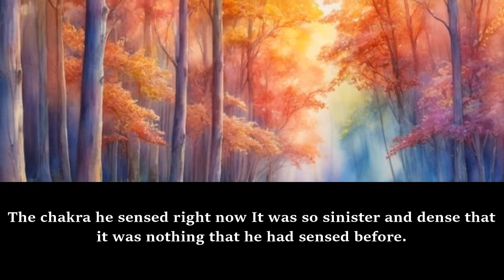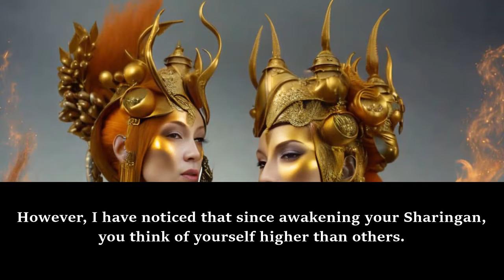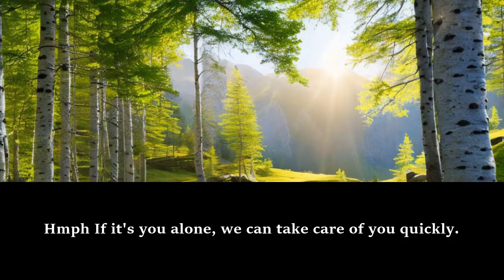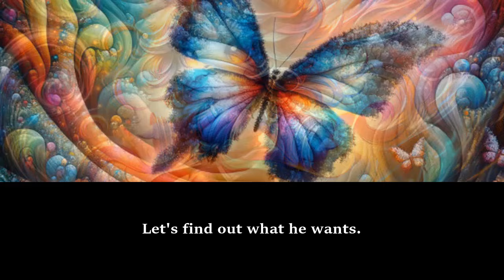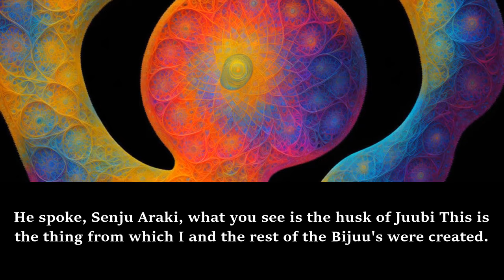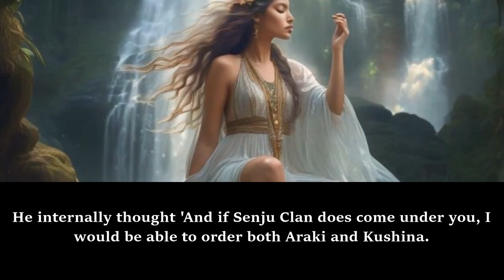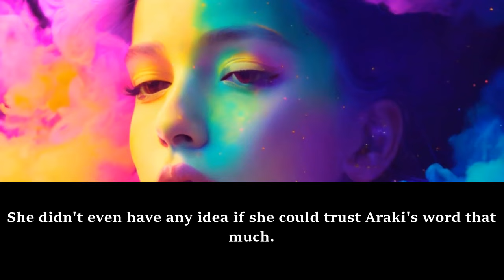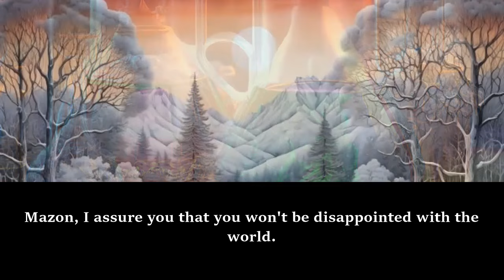NARUTO: The True Inheritor of Hashirama's Legacy /Part 1.0/ -Audiobook/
Synopsis
It was said that Hashirama's legacy was the Will of Fire passed on to the Konoha Shinobi.
However, what if this was not the only thing that was passed on? What if not just his ideals, but his legendary Bloodline was also passed along?
It was nearly the end of the Second Shinobi War. At this time, a young boy, with Dark Black Hair and Emerald Green Eyes arrived in Konoha.
Follow his story as he grows up to be the strongest man in the world. Someone who shall become the 'True' God of Shinobi!
This is his story! The story of Senju Araki!

Original Author: Evil_Dragon
The True Inheritor Of Hashirama'S Legacy - Evil_dragon - WebNovel

d&d novels
dr stone fanfiction
enterprise fanfic
webnovel fanfiction
webnovel fanfic